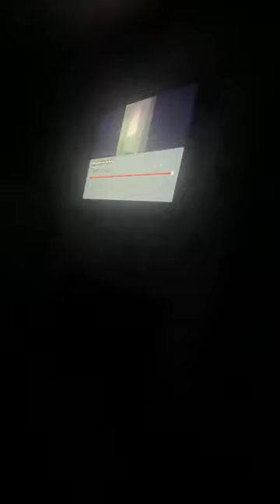Kidz Bop Kids Fancy Like Dance Along